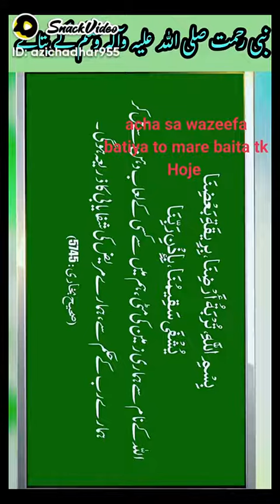Dam karna Aik Khas Dam kasy kren#trending vedio vedio